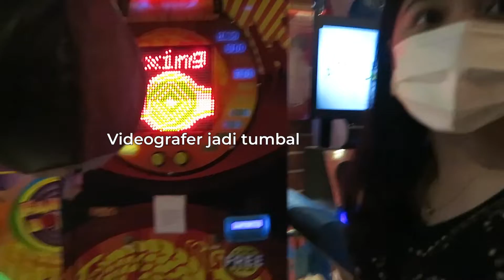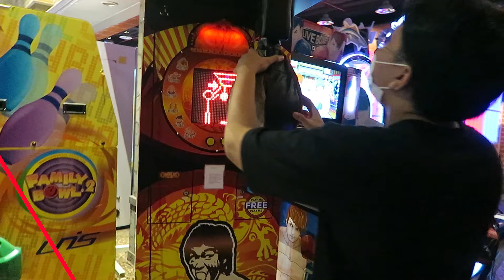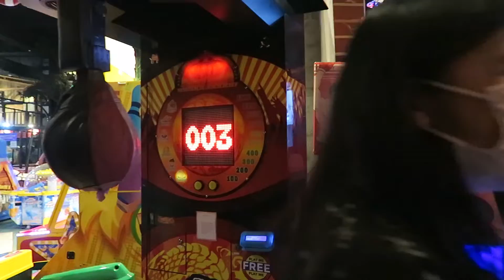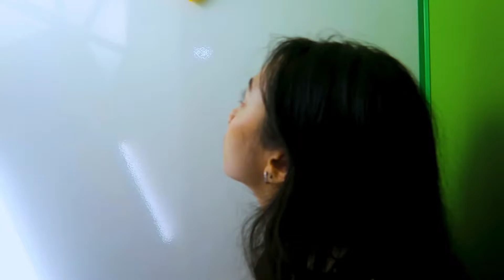One Day With Us + Q&A Bareng Event Lovers!